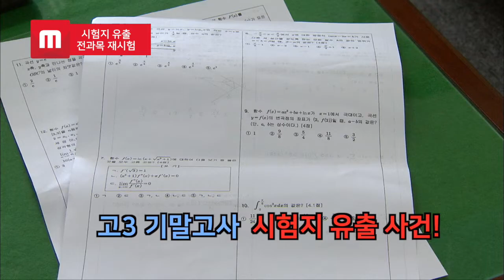시험지 유출 사고가 난 고등학교, 전과목 재시험 확정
광주의 한 고등학교에서 발생한 고3 기말고사 시험지 유출 사건!
경찰 조사 결과 학교 운영위원장이었던 학부모가 아들의 내신 성적을 위해 행정실장을 통해 시험지를 빼냈다고...
시험지 유출사고가 난 고등학교는 7월 19일, 20일에 기말고사를 전과목 다시 치르기로 했다.